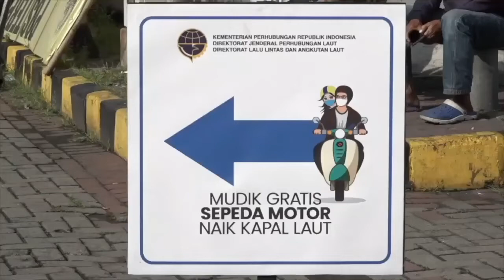Dimajukan, Pemerintah Tambah Cuti Bersama Jadi 7 Hari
Pemerintah memutuskan untuk memajukan cuti bersama lebaran 2023 dalam rapat terbatas di Istana Kepresidenan, Jakarta baru – baru ini. Keputusan itu diambil untuk mengurai kepadatan masyarakat yang pulang ke kampung halaman pada momen lebaran 2023.